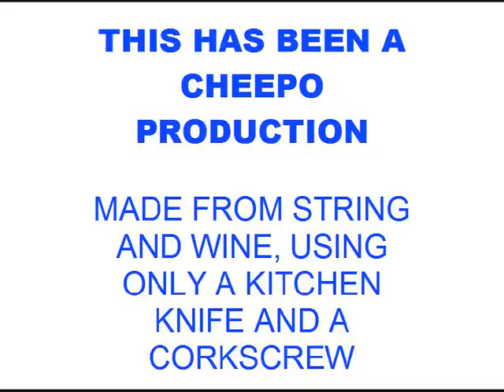RAT OPENING WINE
COLIN THE RAT IS PRETENDING TO BE AUSTRALIAN AND HELPING THATOTHERBLOKE OPEN A BOTTLE OF WINE